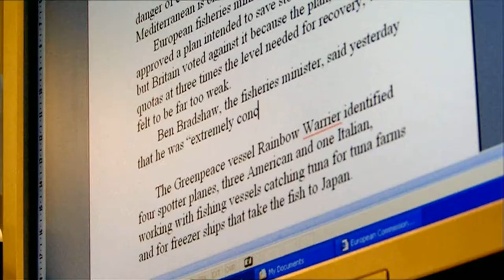True Stories: The End of the Line, More 4 (UK) Trailer, 40"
40" version of the More 4 (UK) trailer for 'True Stories: The End of the Line'